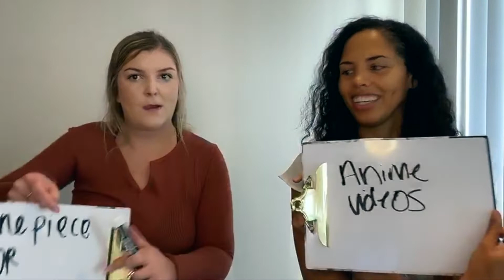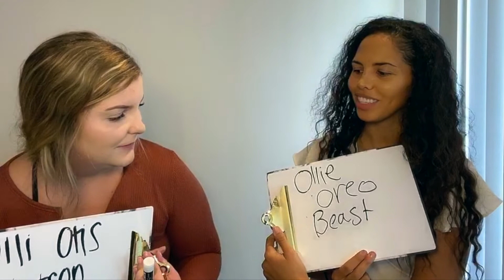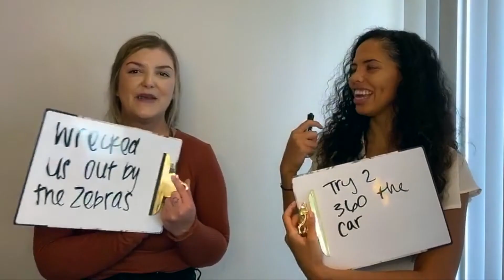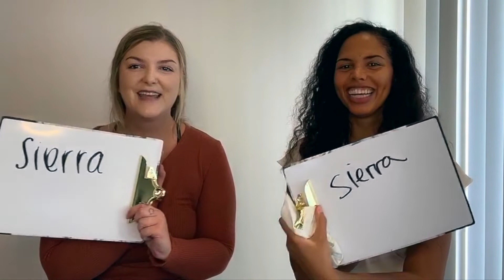VLOG #8| SISTER TAG!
So my sister stopped by and we attempted this sister tag video! I know we probably did this so wrong but oh well it was fun!

|Music Featured|
Buddy